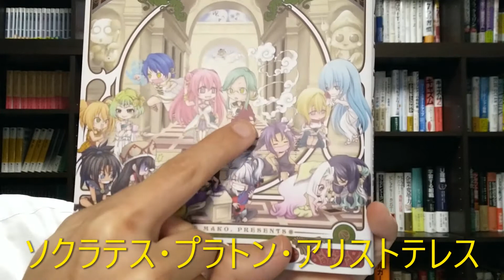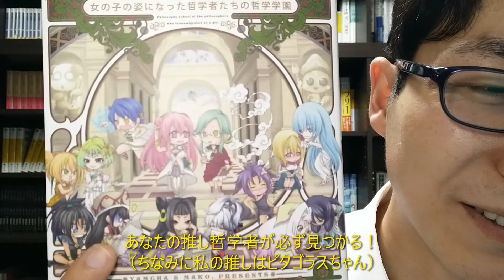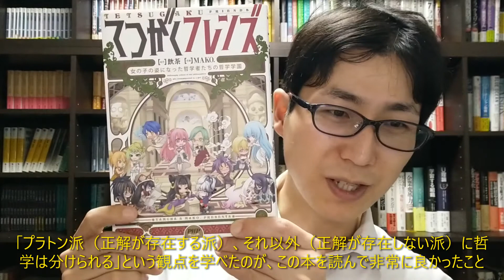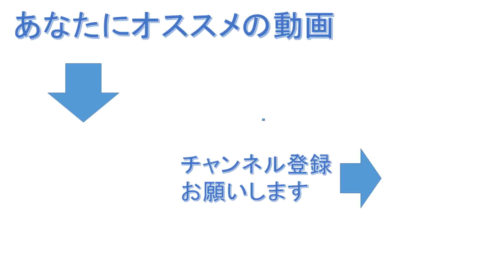プラトン派か、それ以外か？『てつがくフレンズ』を紹介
【紹介本】『てつがくフレンズ』